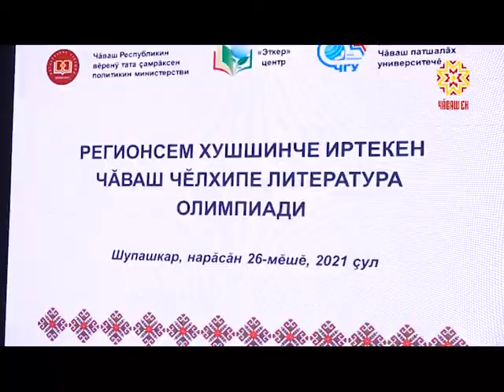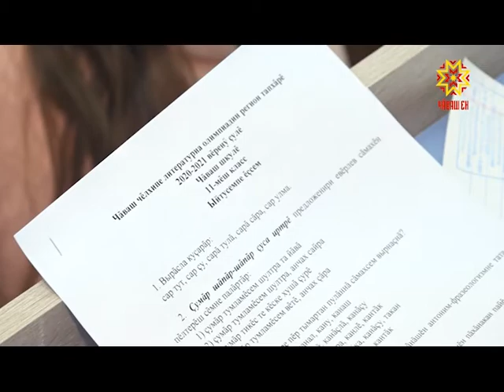В Чебоксарах прошла олимпиада школьников по чувашскому языку и литературе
Уважение к родному языку, интерес к его истории не дадут  ему исчезнуть.  Ежегодная межрегиональная олимпиада по чувашскому языку и литературе подтвердила преемственность поколений в вопросе сохранения главного культурного кода.